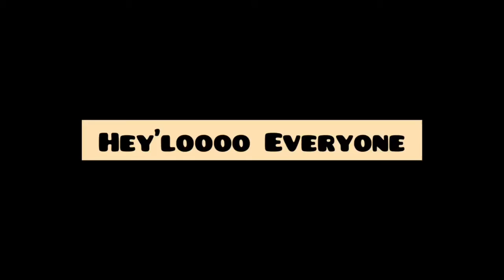Chicken Sizzler with Garlic Rice | Sizzling Chicken with Garlic Rice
Serving 2-3 person

Musician: @iksonmusic